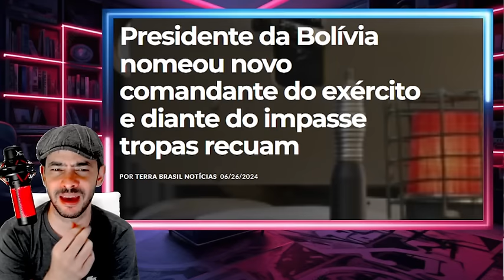BOMBA ESTOUROU GOVERNO TENTOU ESCONDER O ROMBO IMPEACHMENT NA MESA